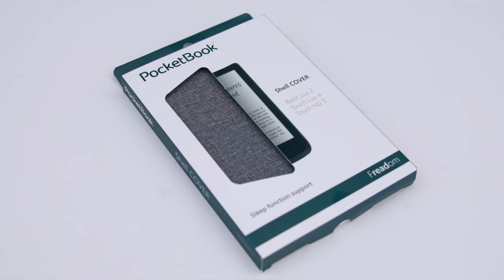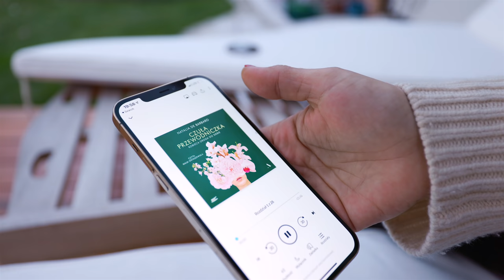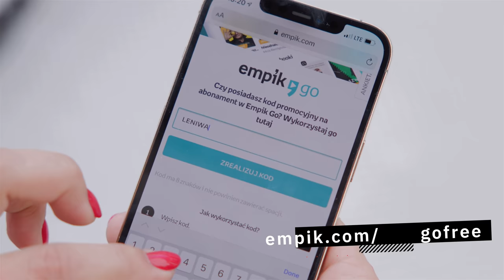Czas na relaks - KONKURS - taras przygotowany na sezon!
Jeżeli moje treści na blogu, youtubie i instagramie pomogły ci w zdobyciu wiedzy, możesz postawić mi wirtualną kawę w ramach rewanżu.

W dzisiejszym video pokazuje jak przygotowałam taras na sezon ogrodowy- pokazuje patio ze miejscem w jakim jemy śniadania pod chmurką oraz nasz drugi salon - miejsce wypoczynku na tarasie.

Mam też dla was konkurs: odpowiedzcie na pytanie w komentarzu- Jaka książka zmieniła lub wyjątkowo wpłynęła na Twoje życie?

Jeśli nigdy nie korzystaliście z aplikacji Empik Go mam dla Was wszystkich kod na okres testowy - aż 30 darmowych dni korzystania z abonamentu Audiobooki i Ebooki. Kod brzmi: LENIWA30 i możecie wykorzystać go na stronie (trzeba podpiąć kartę płatniczą, ale przez 30 dni żadna opłata nie zostanie naliczona, a w każdej chwili przed upływem tego okresu możecie zrezygnować z subskrypcji)

Koniecznie dajcie znać jeżeli obserwujecie mnie na:

Instagram: ogrodowy - mnóstwo zdjęć z ogrodu, porady ogrodowe i codzienne relacje z domu i ogrodu i z przepisami: relacje z gotowania plus mnóstwo inspirujących zdjęć potraw
Muzyka w video pochodzi z Gorąco polecam to miejsce jeżeli wykorzystujecie muzykę w video.